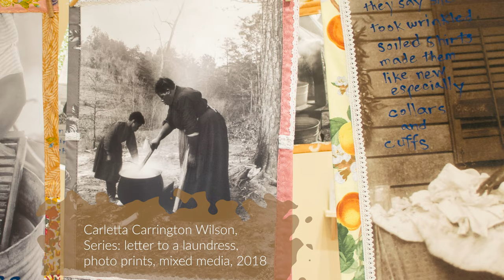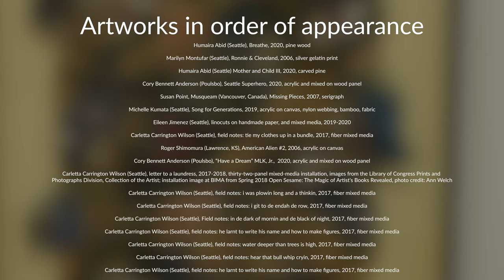Curator's Conversation with Artist Carletta Carrington Wilson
Chief Curator Greg Robinson speaks with artist Carletta Carrington Wilson about her work that was featured in BIMA's winter/spring 2021 group exhibition Breathe.

While Breathe is no longer on view at BIMA, we invite you to explore the immense amount of digital content created around this important exhibition

BIMA relies on donations to continue to provide exciting, engaging art experiences for all. Please consider making a gift of support today